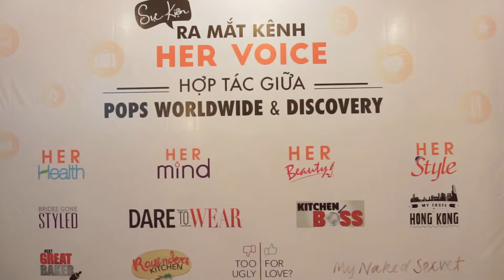Ra mắt kênh Her Voice & Hợp tác giữa POPS Worldwide và Discovery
Với việc chính thức ra mắt và đặt mối quan hệ hợp tác với Discovery, Her Voice sẽ mang đến cho khán giả những nội dung giải trí vô cùng mới mê và hấp dẫn:

- Những nội dung giải trí mang tầm thế giới được Việt hóa từ kênh TLC (Discovery)
- Bí quyết để phụ nữ khỏe đẹp hơn, tươi tắn và quyến rũ hơn
- Chinh phục những món ngon nơi góc bếp, tận hưởng vẻ đẹp ở những chân trời mới
- Nghe người nổi tiếng trải lòng về những vấn đề nóng hổi của Chuyện Đàn Bà. Đăng ký ngay kênh để cùng cập nhật những thông tin giải trí hàng đầu từ Pops worldwide!
Xem thêm nhiều nội dung hấp dẫn trên POPS App, download ngay tại